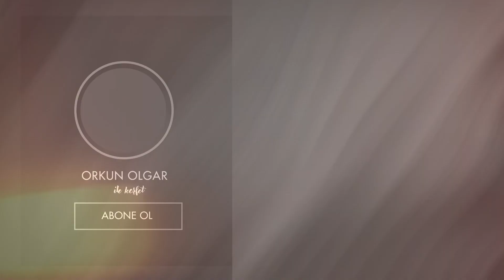İstanbul’da Doğanın Keşfi! (Arazi Taşıtlarımızla Karadeniz Sahillerindeyiz)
Bu bölümde doğayı hem fiziksel güçle hem de arazi araçlarımızın içindeki kudretli motorlarla sizler için bir kez daha keşfettik. Doğa keşfi diyince aklınıza çok uzak yerler gelmesin, özellikle İstanbullu seyircilerimiz videoyu izleyin çünkü büyük metropolün yanıbaşında hiç görmediğiniz noktalardayız. Adeta bir tropikal ormanı andıran renk cümbüşü ve yoğun bitkisi örtüsüyle sarılı bir şekilde İstanbul’un Karadeniz kıyısındaki maceramıza başladık. Ormanda rotamızı belirleyip toprak bir patikaya ulaşınca arazi taşıtlarımıza bindik ve bu canavarların kükremesi eşliğinde denize doğru indik. Ormandan çıkınca hep gözümüzde canlanan karanlık bir deniz yerine turkuaz renklere sarı kumların eşlik ettiği bir pastoral güzellikle karşılaştık. Bu güzelliğe eşlik eden nefis kaya oluşumlarını da göz ardı etmemek gerekiyor. Hakikaten kendimizi acayip bir yerde bulduğumuzu söyleyebilirim. Zaten bir süre sonra kendimizi tutamadık ve doğaya daha yakın olmak için kendimizi denize bıraktık.